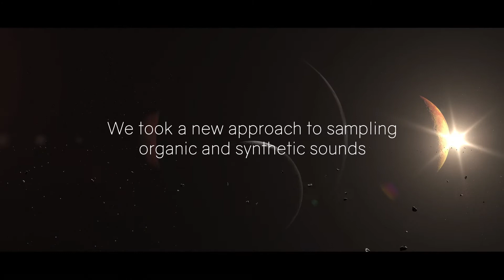Elysion Contest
My submission to the Elysion contest